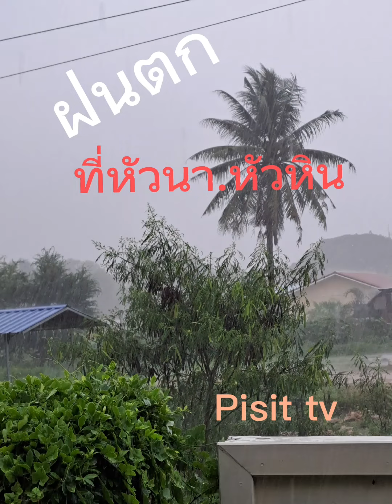ฝนตก.ที่หัวหิน sun8.5.22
วันฝนตก
ที่บ้านเช่า.หัวนา112
HuaHin

Pisit tv